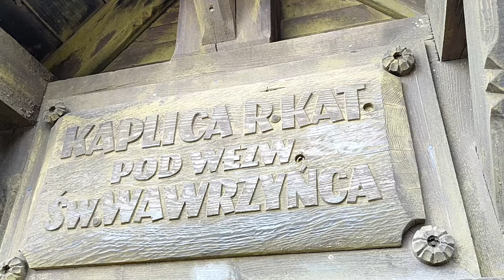Odpust na Śnieżce ku czci św. Wawrzyńca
Uroczystość odbyła się 10 sierpnia 2024 roku z udziałem m.in. abp. Jana Grabunera, prymasa Czech, bp. Wolfganga Ipolta z Goerlitz oraz bp. Jana Vokala z Hradec Kralove a także bp. Andrzeja Siemieniewskiego z Legnicy.